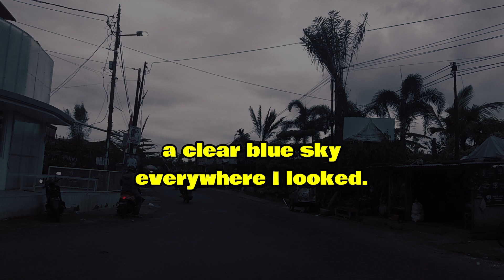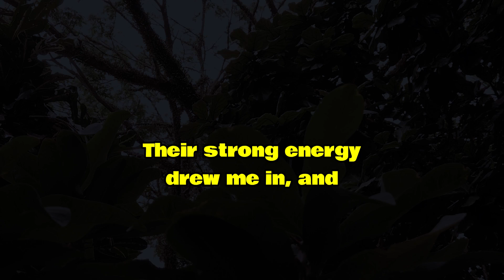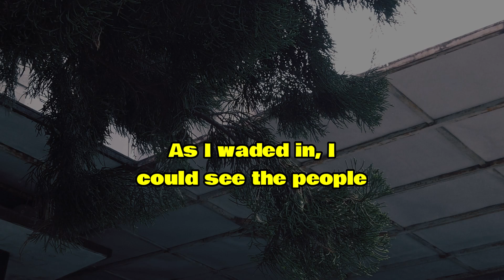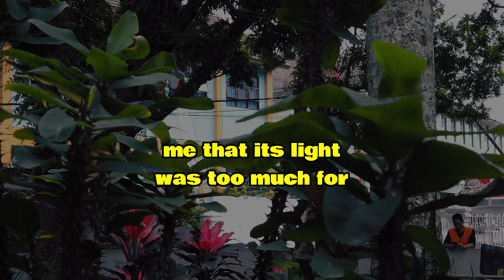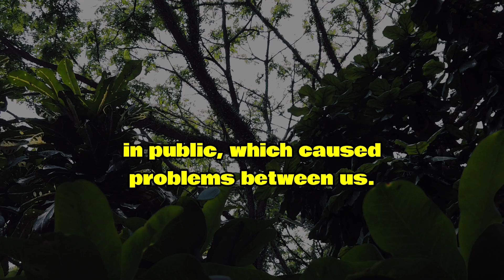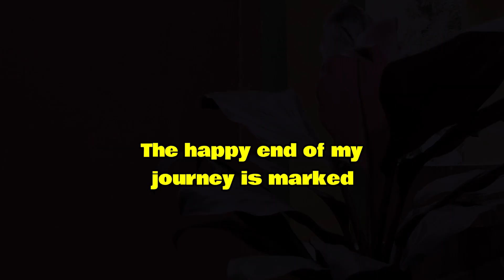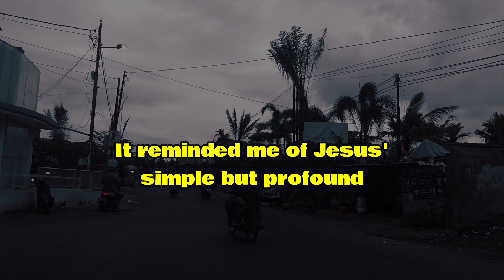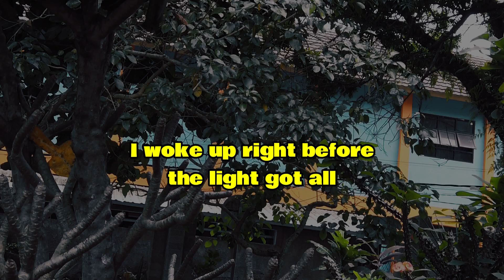After Crossing Over, Jesus Showed Me This Incredible Vision – You Won’t Believe It!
NDE: After Crossing Over, Jesus Showed Me This Incredible Vision – You Won’t Believe It!